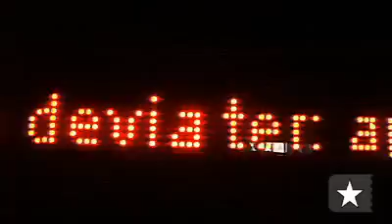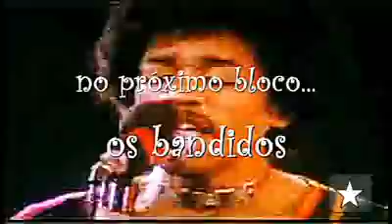Helena Ignez e Fábio Delduque falam dos novos festivais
A atriz Helena Ignez (foto) é um dos destaques desta edição do Thunderview. Musa do cinema marginal e viúva do cineasta Rogério Sganzerla, Helena conversou com Luiz Thunderbird sobre os 40 anos do lançamento do explosivo O Bandido da Luz Vermelho, de Sganzerla, e lembrou dos shows que presenciou nos anos 60/70: gente como Jimi Hendrix, Rolling Stones e George Harrison.

O artista plástico e produtor cultural Fábio Delduque também particiou do encontro e falou sobre os projetos em que está envolvido, entre eles o Festival de Arte Serrinha.

Apresentação: Luiz Thunderbird
Edição: Rodrigo Resende e Luiz Thunderbird
Câmeras: Walter Abreu e Chris Bernardes
Produção: Francine Ramos
Direção: Luiz Thunderbird